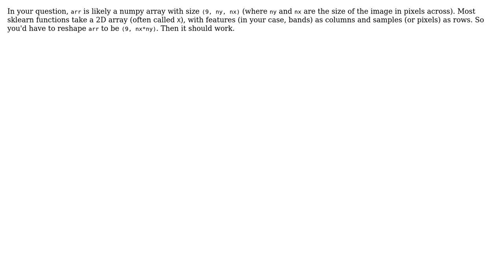GIS: How can you use scikit-learn to do PCA on a 9 band raster image?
With thanks & praise to God, and with thanks to the many people who have made this project possible! | Content (except music & images) licensed under CC BY-SA | Music | Images & others | With thanks to user toferkey user Jose user Aaron and the Stack Exchange Network Trademarks are property of their respective owners. You are responsible for your own actions.